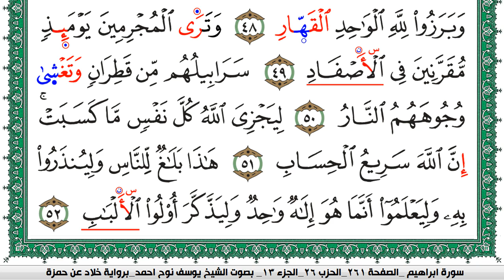سورة إبراهيم مكتوبة يوسف نوح احمد برواية خلاد عن حمزة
moslim,
muslim,
moslem
الاسلام,
اسلام,
المسلمات,
المسلمين,
المسلمون,
مسلم,
i am muslim,
muslim,